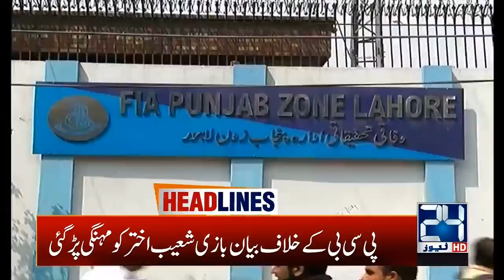6am News Headlines | 04 June 2020 | 24 News HD